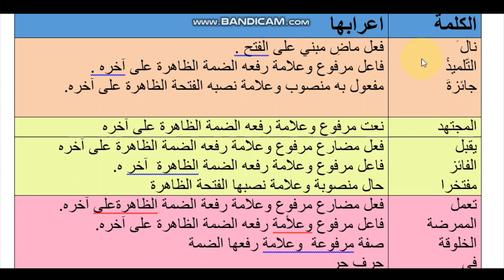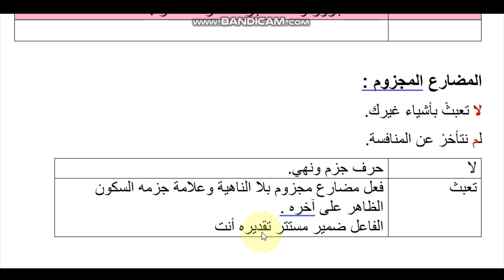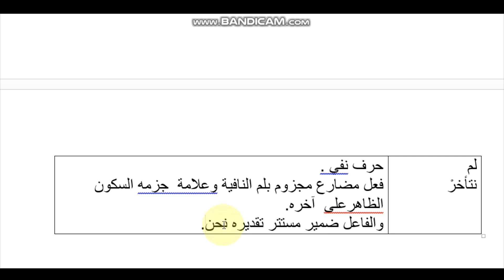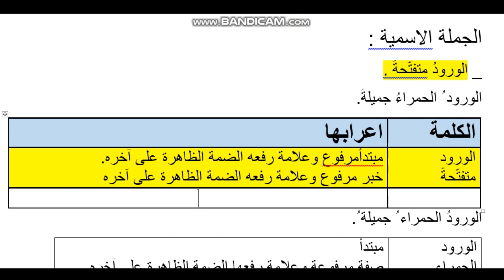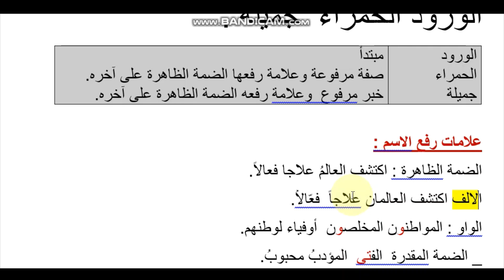تحضيرا للخامسة ابتدائي مراجعة عامة في اللغة العربية قواعد (النّحو).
الفعل الماضي ، الفعل المضارع، المضارع المجزوم، المبتدأ الخبر حروف الجزم.